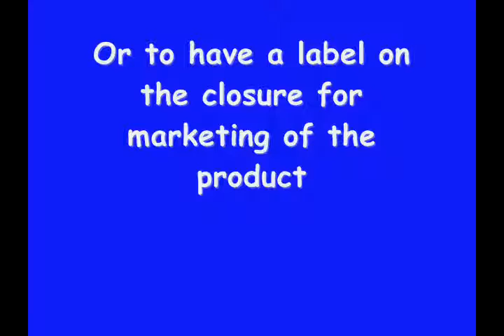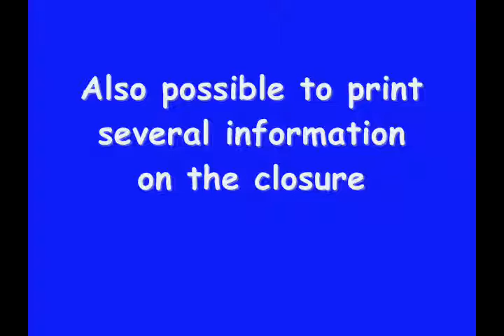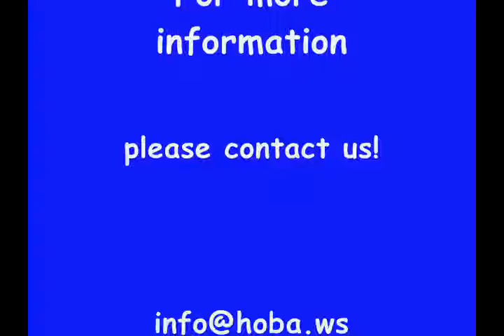HOBA & KWIK LOK Półautomatyczne pakowanie chleba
HOBA & KWIK LOK   HPL KL CLOSING SYSTEM   Semi automatic packing machine